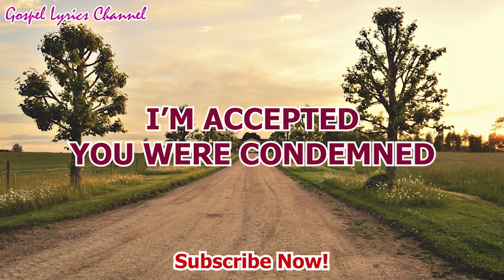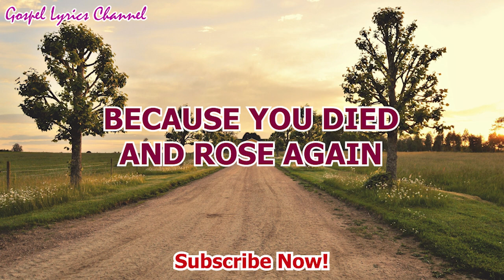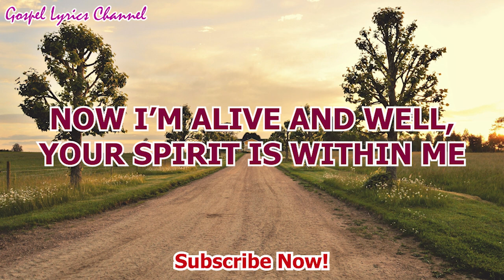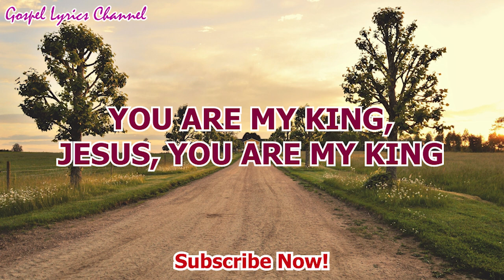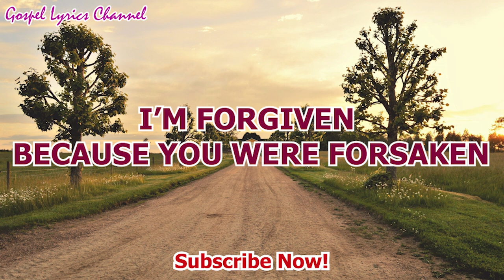Amazing Love You Are My King by Rachel Robinson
This Channel is a Free Lyrics with Free Audio to those who are Looking for Gospel Songs and Christian Music.